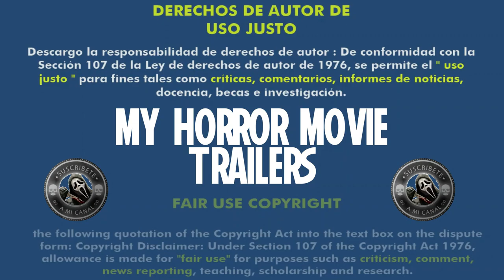Mako (2021) (Teaser HD) - Mohamed Hesham El-Rashidy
Teaser en Español/Castellano/Spanish

Título original:    Mako

Año:    2021

País:    Egipto

Dirección:    Mohamed Hesham El-Rashidy

Guion:    Ahmed Halim, Mohamed El Hafnawy, Ahmad Sharaf. Historia: Ahmed Halim

Fotografía:    Mahmoud Bashir

Reparto:    Basma, Murat Yildirim, Nicolas Mouawad, Nahed El Sebaï, Ahmed Shawky Shaheen, Amr Wahba, Sara El Shamy, Feryal Youssef, Habeel Henry, Mohamed Mahran, Monzer Reyahnah

Género:    Aventuras, Thriller, Tiburones

Sinopsis:    Ocho hombres de negocios deciden ir a la ubicación del barco Elsalam que se hundió hace años para hacer un documental donde enfrentan muchos peligros allí.